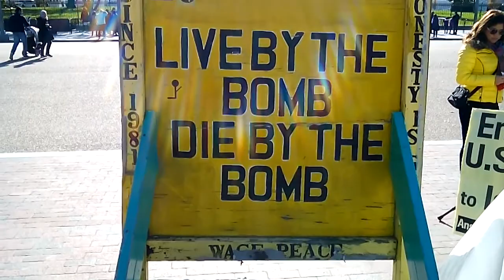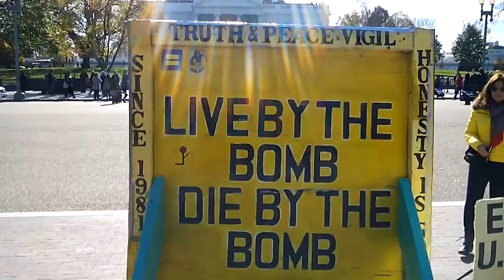Obama &Hollande , meet over isis . 11/24/2015. USA . DR NTUBA THOMPSON AKWO